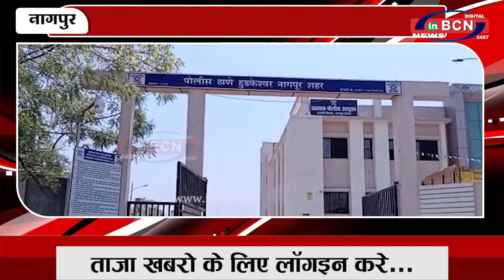हुडकेश्वर थाना अंतर्गत प्रॉपर्टी के विवाद में हुई हत्या | INBCN NEWS